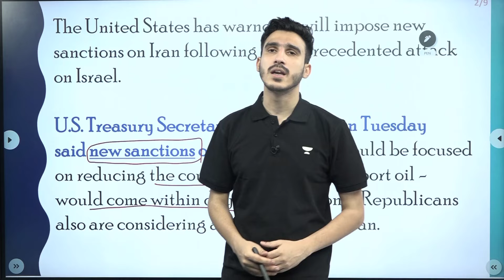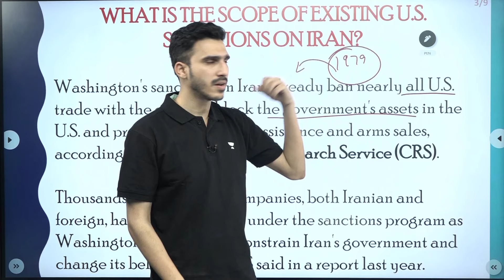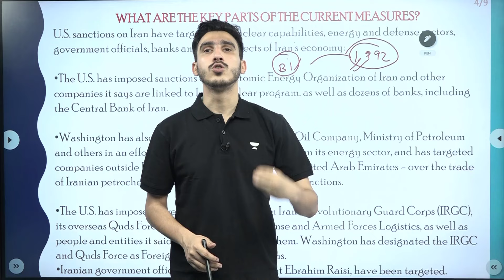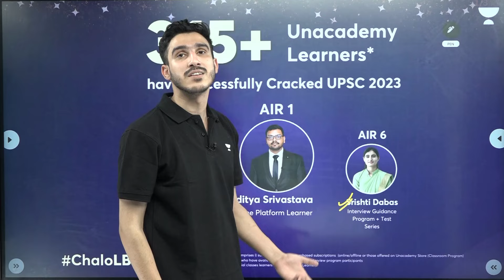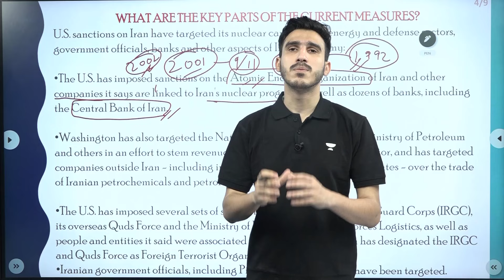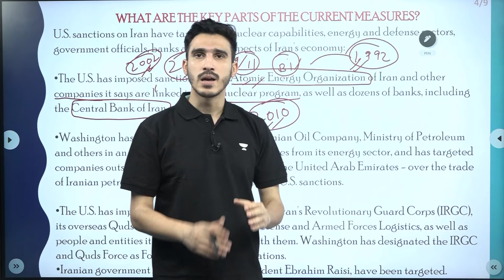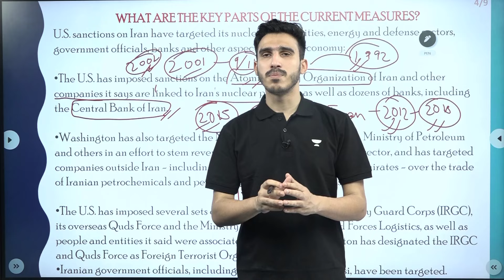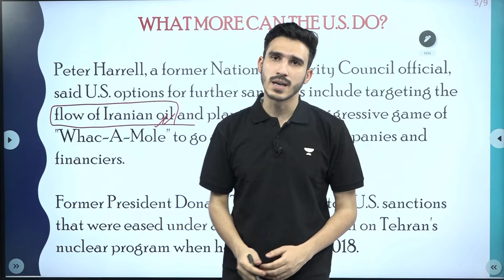US Imposes NEW Sanctions on IRAN? Israel Iran War | World Affairs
US Impose NEW sanctions on IRAN? World Affairs @WorldAffairsUnacademy
"🌟Biggest Price Drop Ever | 15 Month Plus Course at Just Rs.29,999/- 🤩

📢📢 Aarambh (Hinglish) Batch for CSE 2025

📢📢 Lakshya  (Hindi) Batch for CSE 2025

📢📢 Online Classroom Program (English) Batch for CSE 2025

👉 In case of any query, please call on this number: 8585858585